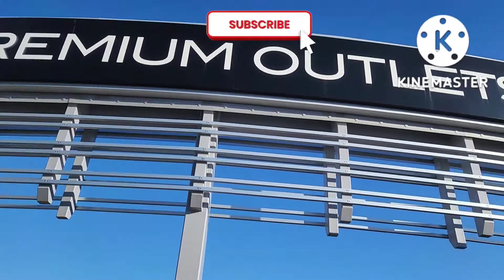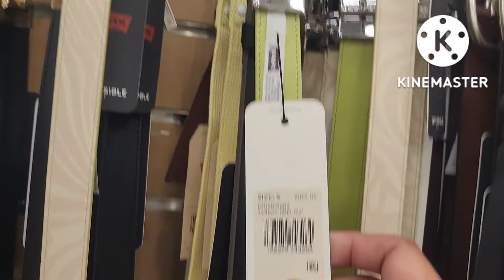Love Window shopping @Toronto Premium Outlets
Love Window shopping here
@Toronto Premium outlets